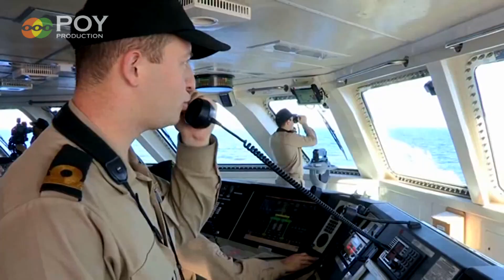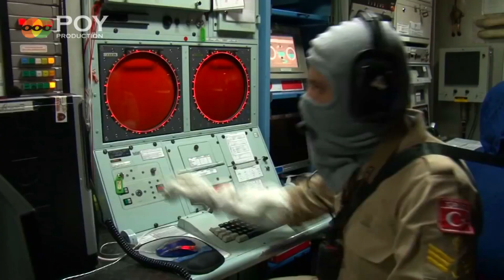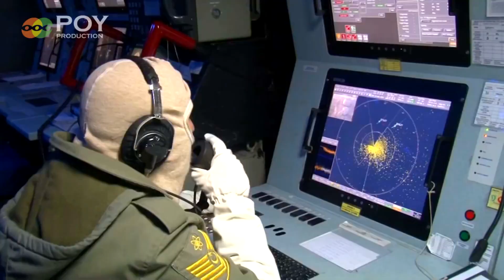Kıraç'tan Mavi Vatan Marşı